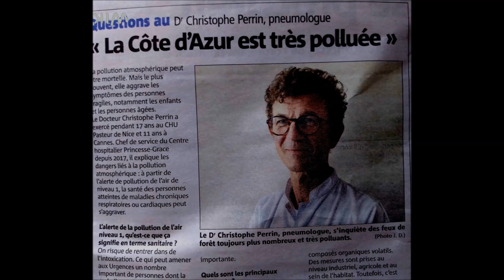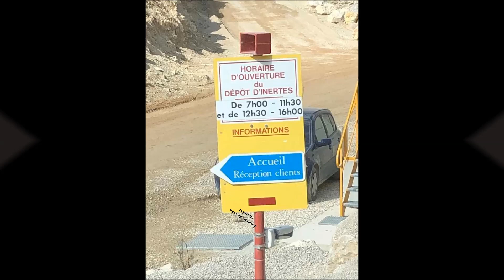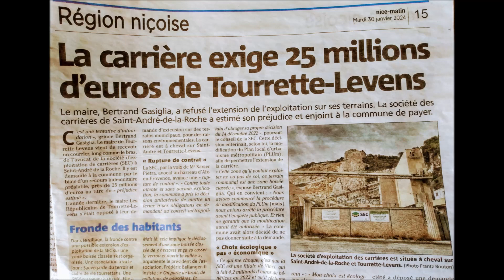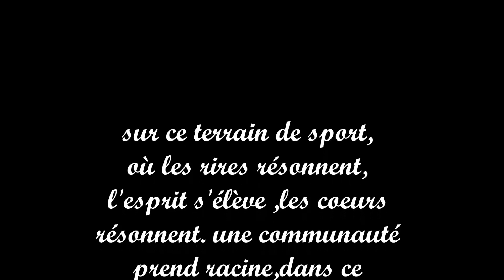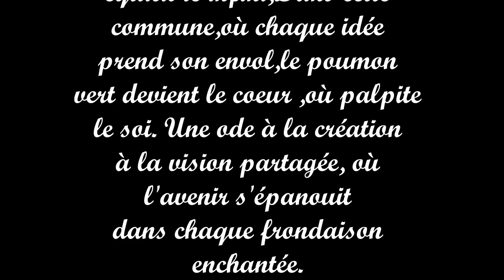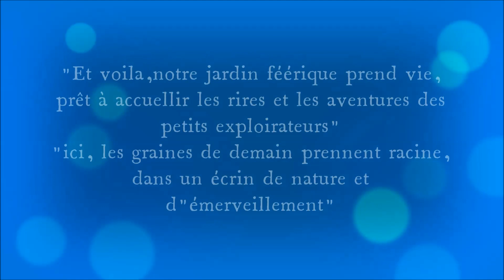pause café et poumon vert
Première partie réservée a une circulation intense de poids lourds dans notre commune et en deuxième partie les efforts pour remédier à toutes ces nuisances ,avec la création d'un poumon vert